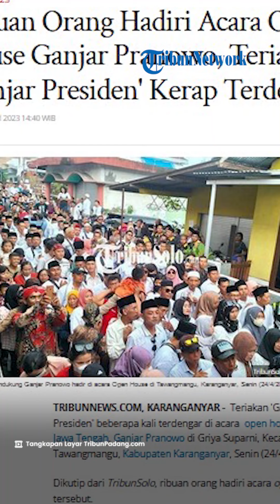Ribuan Orang Hadiri Open House Ganjar Pranowo, Teriakan 'Ganjar Presiden' Kerap Terdengar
TRIBUN-VIDEO.COM - Teriakan 'Ganjar Presiden' beberapa kali terdengar di acara  open house Gubernur Jawa Tengah, Ganjar Pranowo di Griya Suparni, Kecamatan Tawangmangu, Kabupaten Karanganyar, Senin (24/4/2023).

Dikutip dari TribunSolo, ribuan orang hadiri acara open house tersebut.

Antrean tamu open house Ganjar telah berlangsung tertib pada sesi pertama, yakni pukul 09.00 sampai 12.00 WIB.

Satu per satu warga berbaris rapi  menyapa dan bisa berkesempatan berfoto dengan Gubernur Jawa Tengah.

Kemudian, pada pukul 12.00 WIB, acara open house di jeda sementara untuk memberi waktu Ganjar beristirahat dan menjalankan Salat Dhuhur.